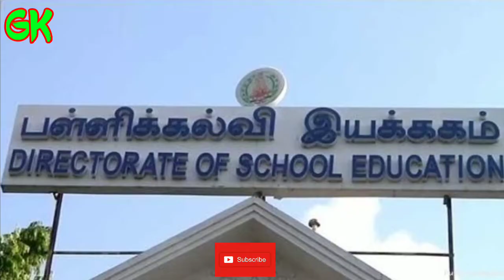12th Paper valuation Date? |10ஆம் வகுப்புக்கு 3 பாடங்களுக்கு மட்டுமே தேர்வு? |School Reopen |GK|2020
+2 Paper valuation Date?
School Reopen?
Only For 3 Exams?